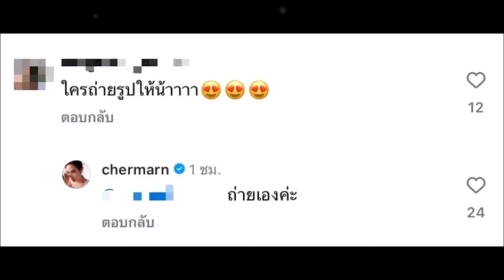พลอย เฌอมาลย์ โพสต์รูป แต่สะดุดแคปชั่นโสดแล้ว?